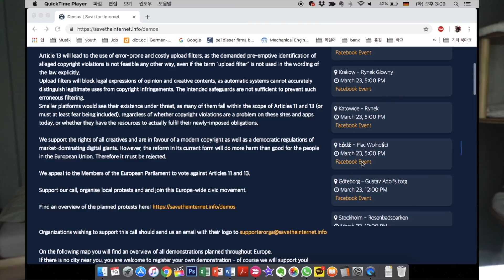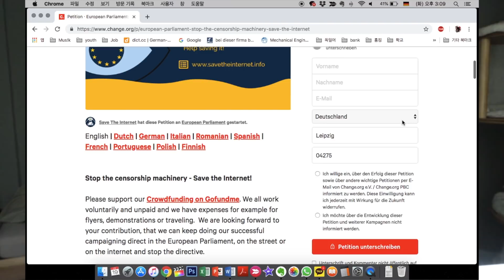유럽에서 정말 유튜브가 사라질까? :: Save your internet :: Article 13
유럽인들은 이 테마에 대해 아주 민감하게 반응하고 최종결정이 내려지는 3월 25일 주간이 오기 전에 대규모 데모를 준비하고 있어요(23일).

유럽에 살고있는 우리 한국인들은 비록 대부분 유럽 시민권을 가지고 있지는 않지만 여기서 거주하고 있으니

이 지침이 통과된다면 인터넷 환경이 어떻게 변하게 될지 당연히 궁금하실 것 같고 또 마땅히 알아야만 하는 중요한 내용인것 같아 최대한 짧게 소개영상을 준비했어요.

이 지침이 통과되면 최악의 경우 유튭의 작은 채널들이 모두 사라지게 될지도 몰라요. 또한 큰 인터넷 페이지인 페북 유튭 인스타 등을 제외한 작은 개인 포럼이나 페이지들도 유럽내에서 사라지게 될 확률이 높아요.

표현의 자유를 억압하게 될 Article 13의 제지에 동참해주세요!